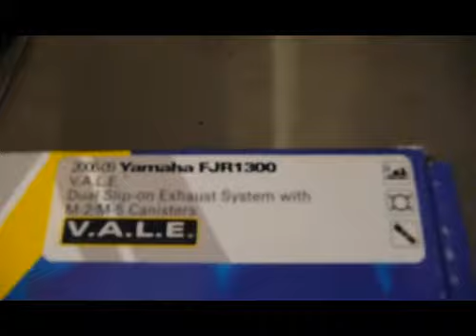Yamaha FJR 1300 AW with Two Brothers M-2 V.A.L.E. Titanium Exhaust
Two Brothers M-2 V.A.L.E. Titanium exhaust and Power Tip silencers for Yamaha FJR 1300.
Here are few clips showing unboxing and post installation look and sound.